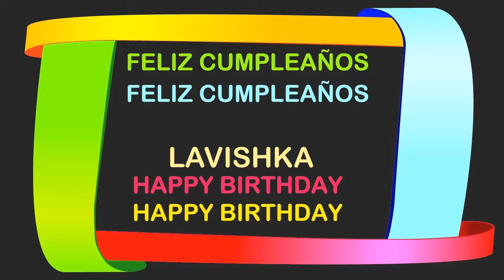Lavishka Birthday Postcards & Postales